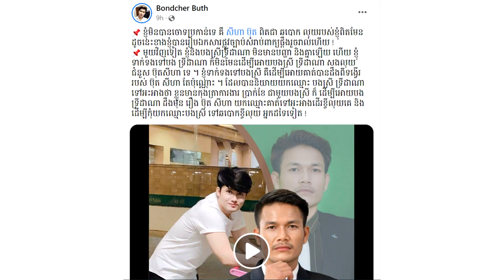ក្ដៅគគុក! ប៊ុត សីហា ត្រូវម្ចាស់បំណុលទម្លាយថា យកឈ្មោះជំទាវឧកញ៉ា ទ្រី ដាណា ទៅអះអាងដើម្បីដើរខ្ចីលុយគេ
សូមអធ្យាស្រ័យ

ចំពោះការមិនបានតប ខំមិនបានគ្រប់គ្នា

Ms Socheata